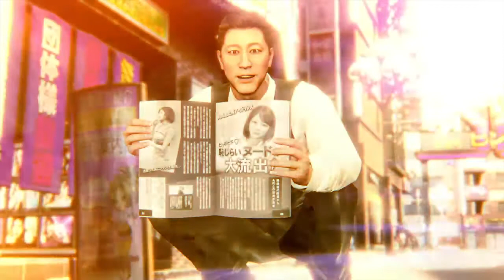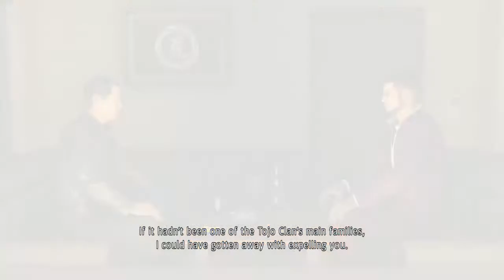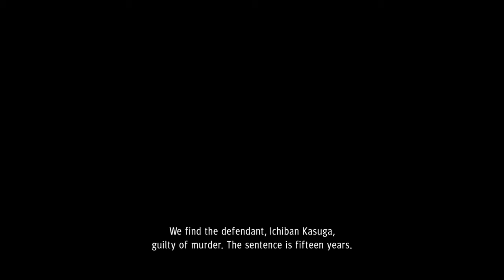Yakuza Like A Dragon: Chapter 1 - Light & Shadow, Part 2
Originally Broadcast on the cosSLAY cosplay Twitch channel on 26th December 2020